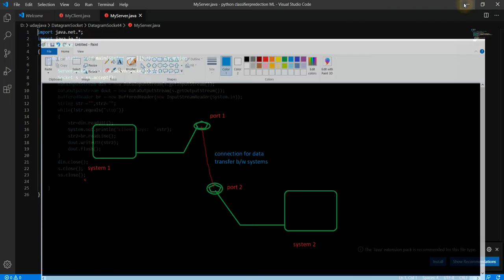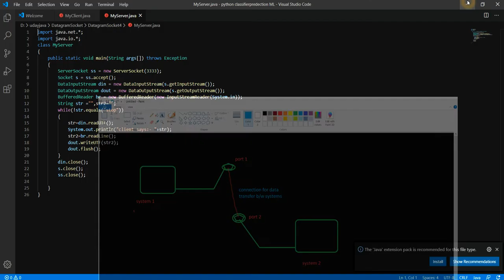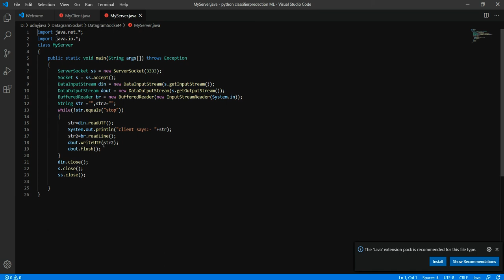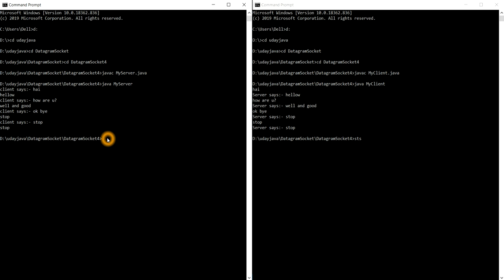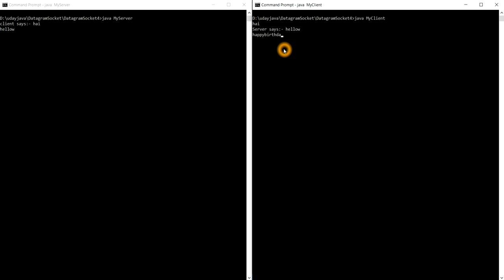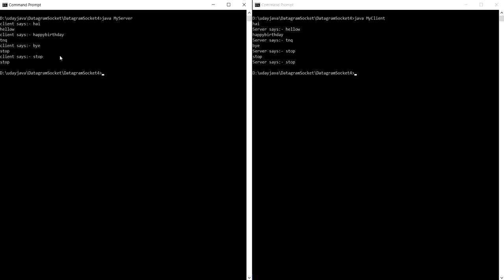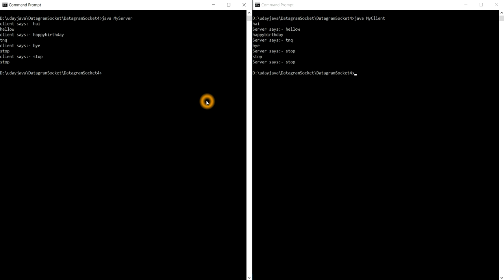Socket programing in Telugu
Socket programming